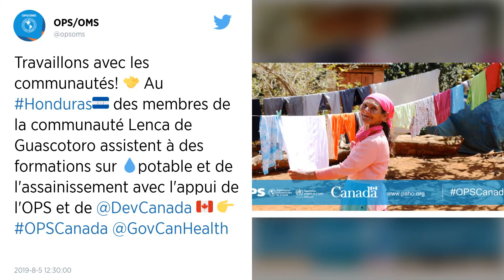Honduras : Manifestation appelant à la démission du président Hernandez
Les habitants du Honduras réclament le départ de leur président, lié aux cartels de la drogue et impliqué dans une affaire de corruption.

Des milliers de personnes sont descendues mardi dans les rues de la capitale hondurienne Tegucigalpa pour appeler à la démission du président Juan Orlando Hernandez après la publication de documents de justice américains accusant Hernandez d’avoir reçu de l’argent des cartels pour financer sa campagne électorale.

Les locaux d’au moins trois entreprises de la capitale ont été incendiés lorsque la manifestation a pris un tour violent, ont déclaré les autorités. Des heurts ont éclaté entre manifestants et forces de l’ordre, qui ont fait usage de gaz lacrymogène et de canons à eau pour disperser la foule.

Deux mois plus tôt, la population avait déjà manifesté pour réclamer la destitution du président, au pouvoir depuis 2014, suite à l’arrestation aux États-Unis de son frère Tony Hernandez, pour trafic de drogue.